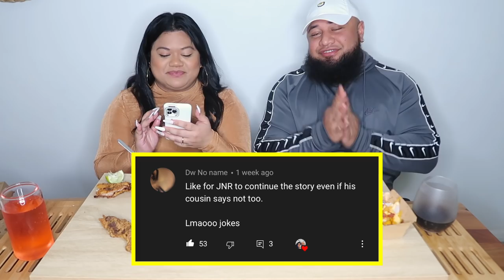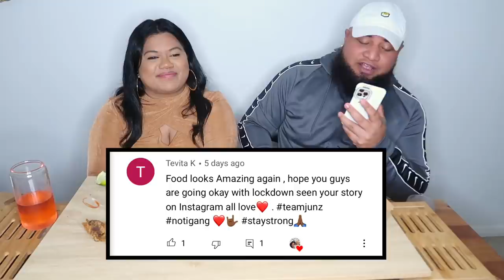FILIPINO SPAGHETTI, FRIED CHICKEN & BURGERS MUKBANG